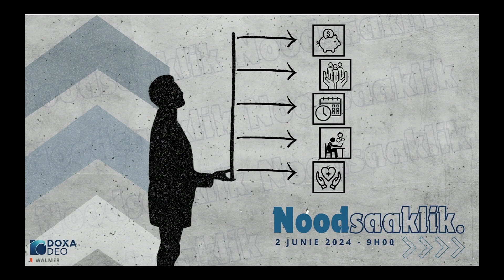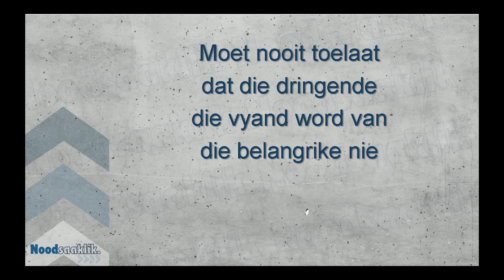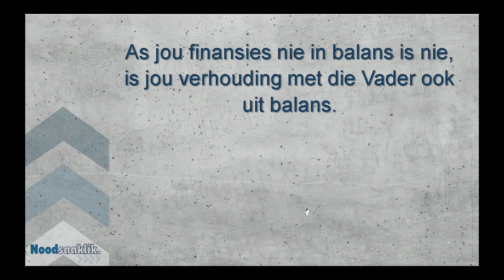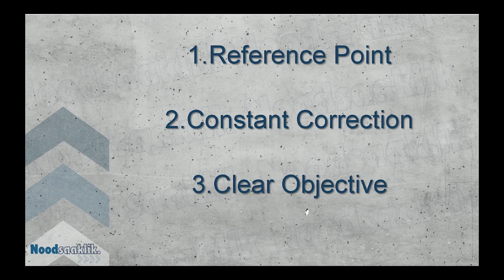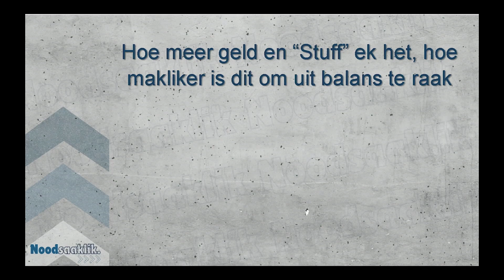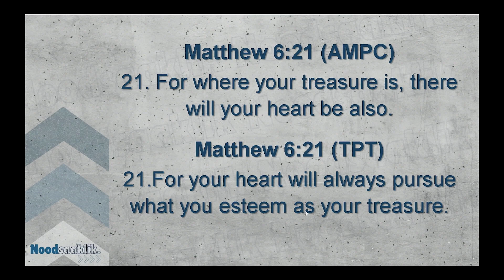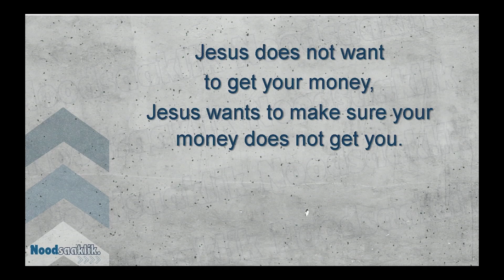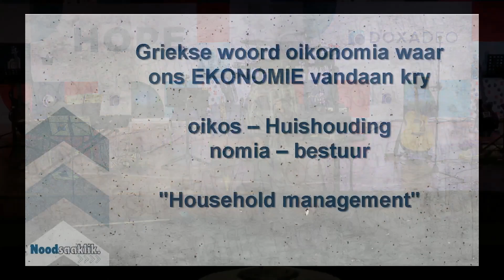NOODSAAKLIK | WEEK 1 | 02 JUNIE 2024 | BERNARD BADENHORST